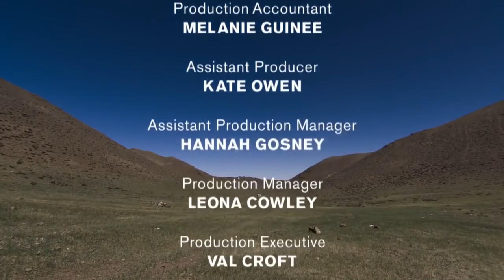BBC Living with Nomads 3⁄3 Mongolia